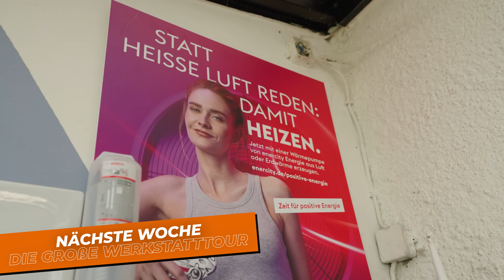Früher Schweinestall, so sieht mein Haus aus! Sandra Hunke Haustour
Hallöchen ihr Rabauken🥳
ich bin die Sandra alias DAS BAUMÄDCHEN.
gelernte Anlagenmechanikerin (früher nannte man es „Klempnerin“) und Botschafterin des  Handwerks in Deutschland. Ich lief schon als Model für bekannte Modehersteller und auf unzähligen Fashion Weeks, lehnte aber Angebote aus Mailand für einen längeren Zeitraum ab. Denn dafür hätte ich meine Arbeit als Handwerkerin aufgeben müssen und das ist für mich unvorstellbar, denn werkeln ist meine große Leidenschaft. Neben meiner Arbeit habe ich mein eigenes Haus die letzten Jahre renoviert. Nachdem mein Haus so gut wie fertig renoviert ist, musste natürlich etwas Neues her. Deshalb habe ich ein Haus gekauft und werde dieses zu einer richtigen BAUMADCHEN VILLA umbauen. Euch nehme ich natürlich bei der Renovierung mit. Nicht nur auf Instagram und TikTok, hier folgen mir inzwischen 550.000 Menschen, sondern jetzt auch auf YouTube.
Ich möchte den Bau der BAUMÄDCHEN VILLA dafür nutzen, uns Handwerkerinnen noch mehr sichtbar zu machen. Aus jedem Gewerk möchte ich mit Handwerkerinnen zusammen die Baustelle rocken. Von der Malerin bis hin zur Dachdeckerin können wir gemeinsam zeigen, wir Mädels schaffen das.
Außerdem möchte ich natürlich zeigen, wie man heute nachhaltig und umweltbewusst baut!
Mensch Leute , es ist so verrückt und es bleibt spannend.
Eins darf beim BAUMÄDCHEN natürlich nicht zu kurz kommen und das ist der Spaß auf der Baustelle. Deshalb werde ich viele bekannte Gesichter auf der Baustelle begrüßen und schauen ob die auch handwerklich begabt sind!

GLG
DAS BAUMÄDCHEN👩‍🔧❤️